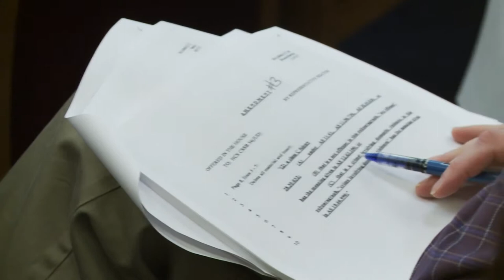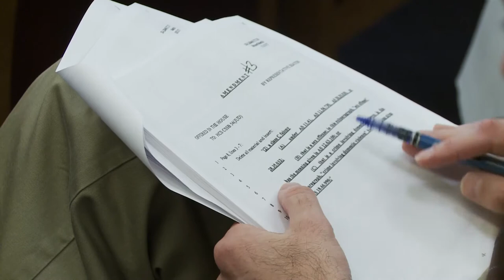House Finance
Description